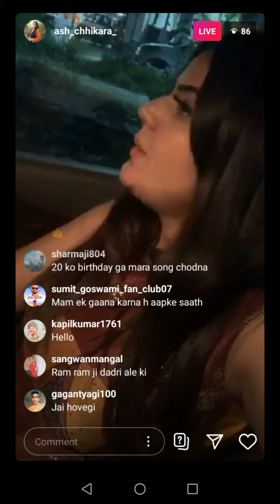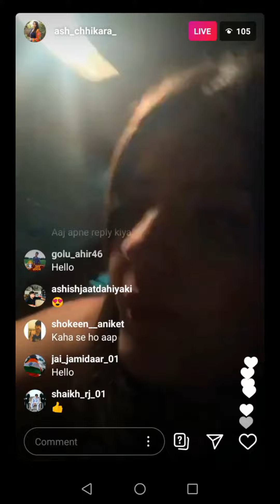Ash Chhikara Live, Yours Music Entertainment